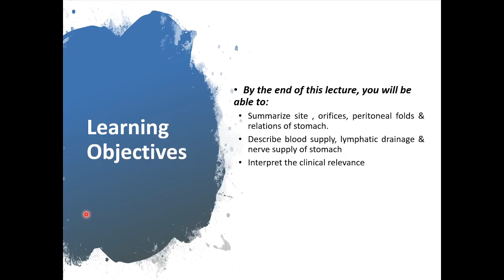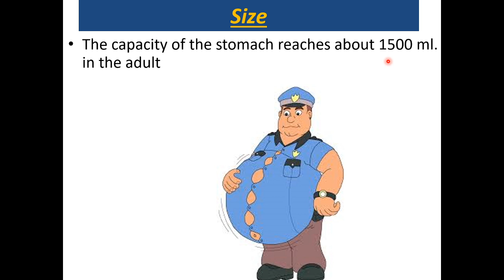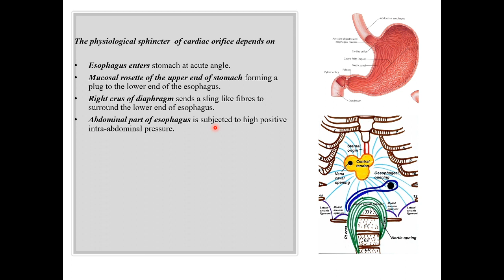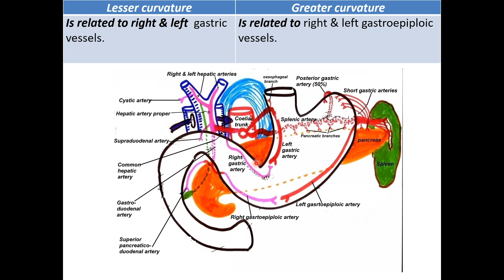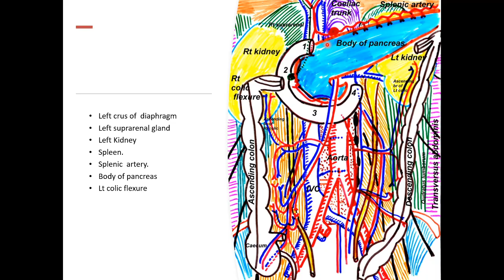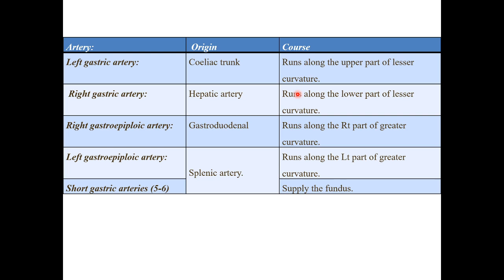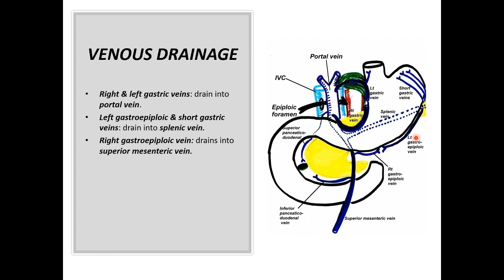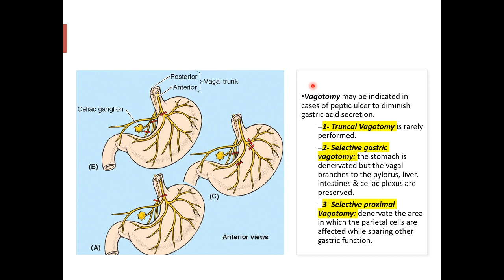Stomach (Nutrition & GIT 5) (Digestive 11 PPT)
Site of stomach
Parts of the stomach
Peritoneal folds of the stomach
Relations of the stomach
Blood supply of the stomach
Lymphatic drainage of the stomach
Nerve supply of the stomach